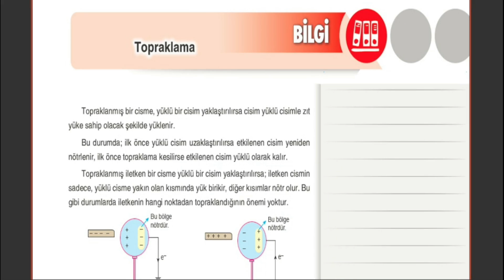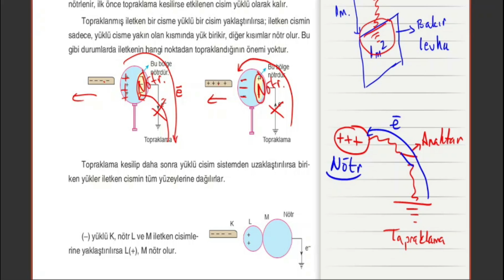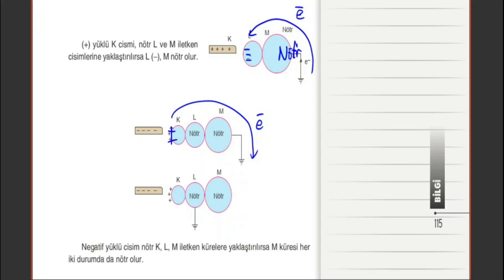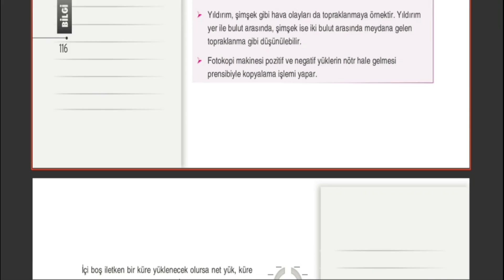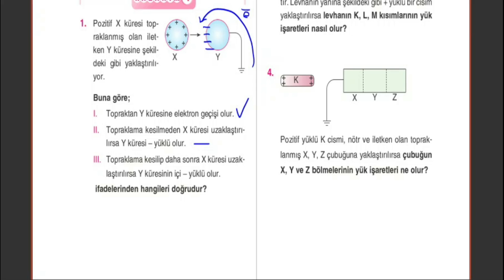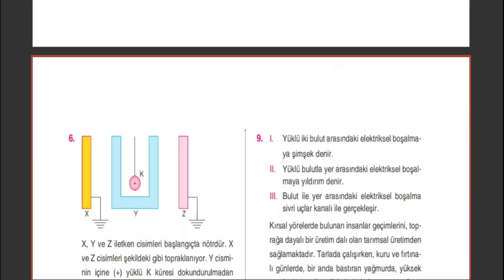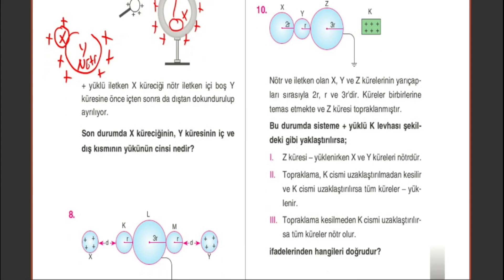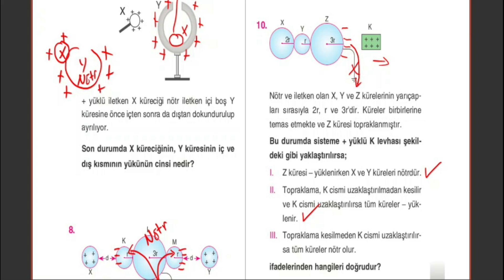Çap Yayınları - FL - 9.Sınıf Fizik 3.Fasikülü - Topraklama Sayfa115-119